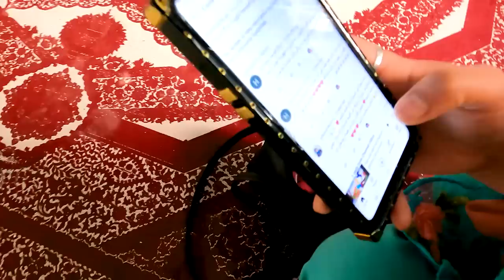Hazaragi vlog with @channelzahra4964 & @ParwinSamadi Soraya went to another house | کوچ کشی ثریا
I were Living in Bashir town, Hazara town Quetta and now I went to Mari Colony, Hazara Town Quetta.